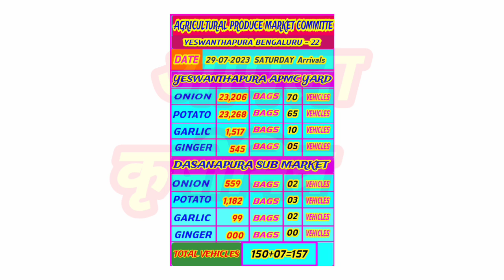सोलापूर ! बेंगळुरू कांदा आवक ! kanda avak ! कांदा बाजार भाव आजचे ! प्याज बाजार भाव ! कांदा भाव